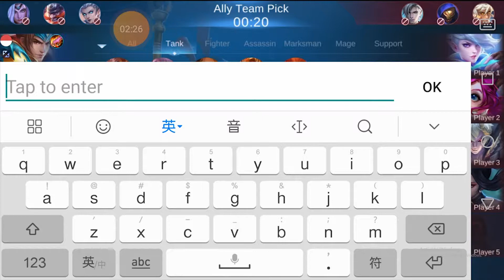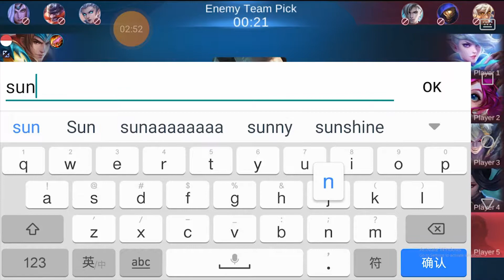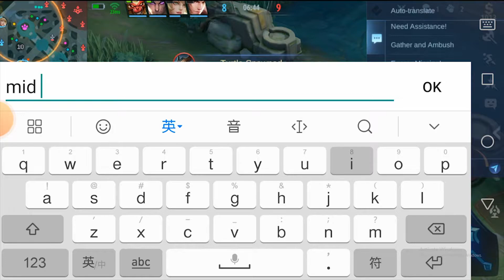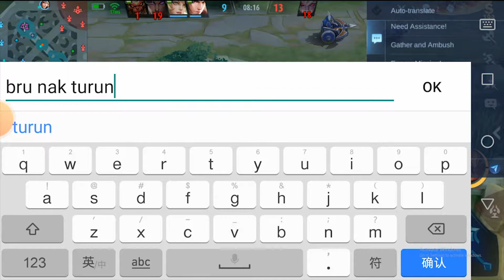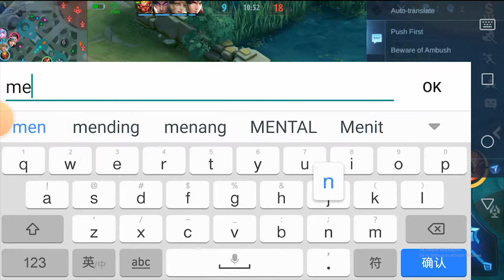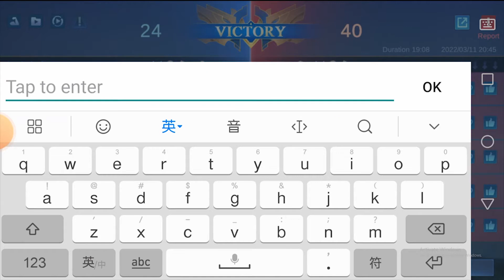Gpp Deh Jadi Beban Yang Penting Menang HEHE - Mobile Legends Bang Bang - Gameplay Indonesia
Buat yang mau mabar Mobile Legends Bisa Invite Gw:
Nickname: SATONIKO
Tagline: #9867

Thanks guys Jadi guys pertama kali gw main di epic masih biasa biasa aja malah gw yang beban wkwkwkw nanti kita liat kedepannya ya hehe semoga ga beban terus Amin wkwkwk.dan kalo mau mabar follow gw ya di ID Gw di bawah thx.